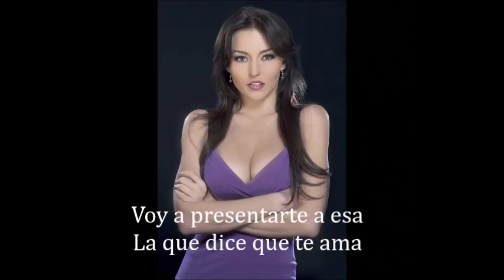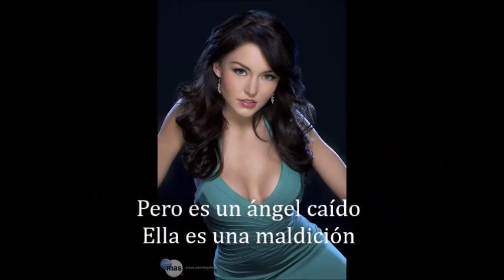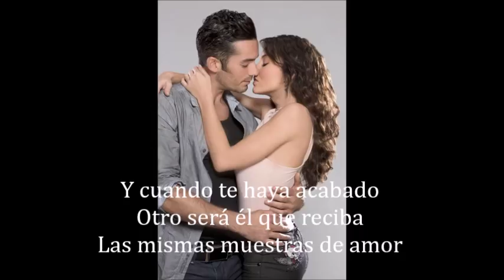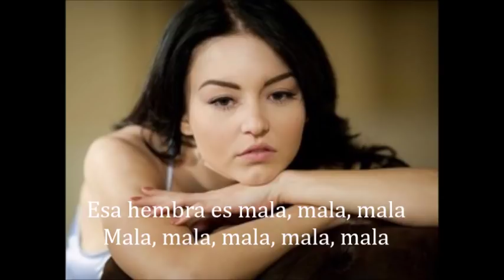Gloria Trevi Esa Hembra Es Mala Letra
Gloria Trevi
Esa Hembra Es Mala
Gloria (Deluxe Edition) (2011)
Teresa